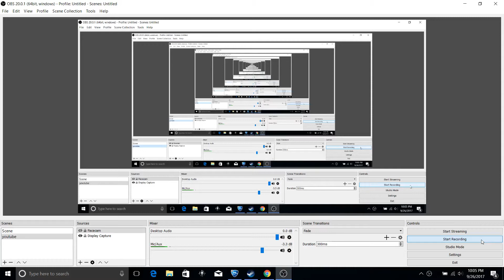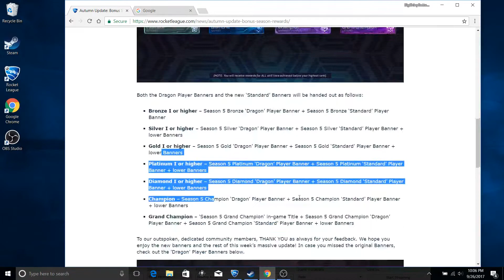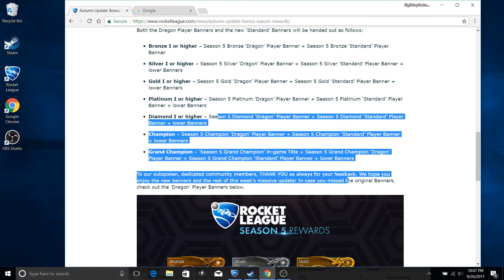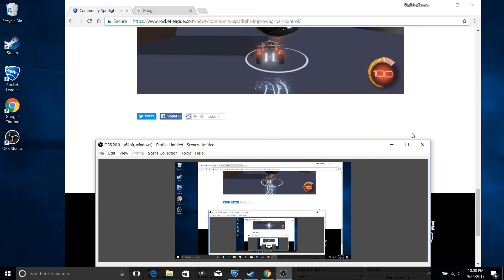New update in Rocket League. change, 2 rewards, season 5 reward